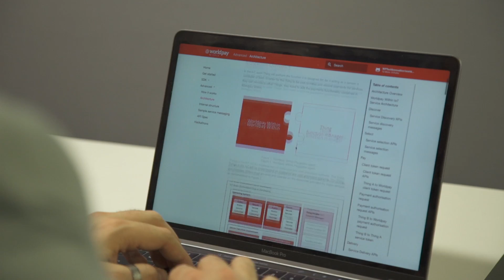Worldpay and Mobica on refining our IoT Software Development Kit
Worldpay Within is our open-source Software Development Kit (SDK). We've been working with Mobica to refine and develop the project specifically for making payments within the Internet of Things (IoT). Kevin Gordon, our Lead Innovation Architect explains.